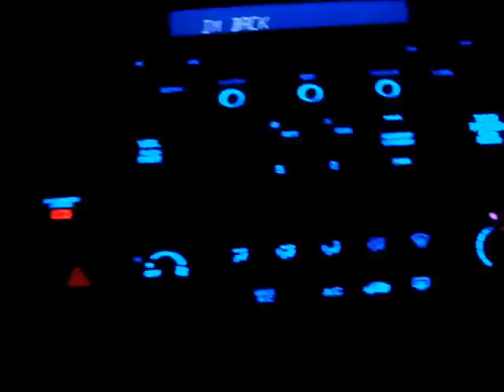2006 Civic EX LED Dash and Switch retro pt.3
part 3 of my led upgrade, finished the radio, fixed the red light in the temp knob. and did the airbag light.